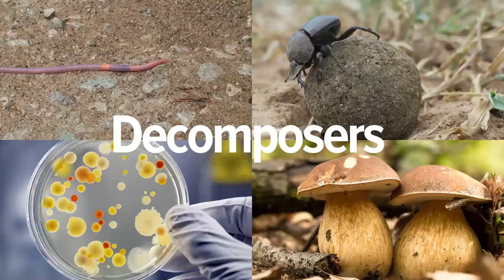Interactions of Living Things and Roles of Decomposers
Join us as we discuss the various interactions between living organisms, including predation, competition, and symbiosis. We’ll explore how these interactions shape ecosystems and maintain the balance of nature.

A key focus of this video is on decomposers—organisms like fungi, bacteria, and detritivores that play a critical role in breaking down dead organic matter. Discover how decomposers recycle nutrients back into the soil, supporting plant growth and sustaining the food web.
Ecosystems
Living Organisms
Interactions
Decomposers
Nutrient Cycling
Food Web
Symbiosis
Biodiversity
Most Updated Hashtags: